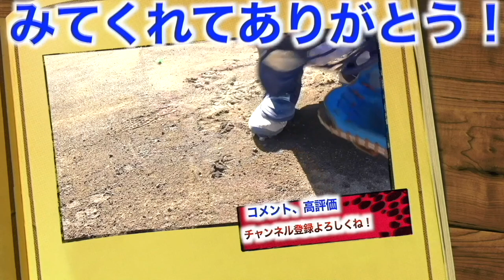【投手用投げ比べ】ひろとが実際に投げやすいのは？結局あのグラブが投げやすい！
2022年版しょーへーTV ビッグシルエットTシャツ販売開始！